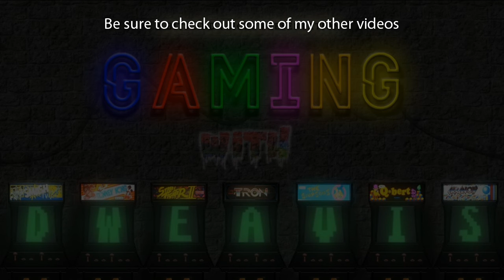Horizon Zero Dawn: The Frozen Wilds - Part 11 [The Claws Beneath] PS4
Quest Title - The Claws Beneath

Quest Giver - Umnak

Quest: The aged Banuk hunter Umnak beseeched Aloy to hunt a legendary machine, the Claws Beneath, in his place.

- Find the Claws Beneath
- Kill the Claws Beneath
- Return to Umnak

Quest Rewards:

XP + 13330
Extraordinary Reward box + 1
Bluegleam +1
Skill points + 1

Title:
Horizon Zero Dawn: The Frozen Wilds

Developer:
Guerrilla

Publisher:
Sony

Platforms:
Playstation 4

PODCAST LINKS

Keywords/Tags:
aloy
alloy
rost
focus
craft
outcast
override
metal
vessel
vantage
shard
root
wire
fatty
bone
skin
ridge-wood
banuk
nora
carja
arrow
sling
tripcaster
blastcaster
fire arrow
blast
machines
watcher
strider
scrapper
sawtooth
corruptor
grazer
redeye watcher
broadhead
lancehorn
longleg
trampler
shell-walker
bellowback
charger
stalker
glinthawk
ravager
snapmaw
rockbreaker
behemoth
tallneck
corrupted machines